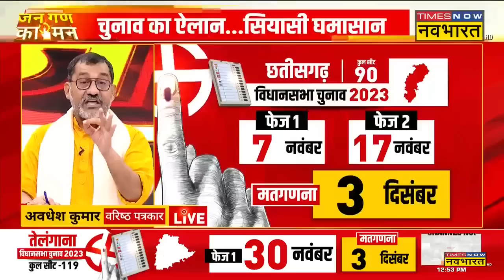Assembly Election Date का ऐलान, सियासी घमासान ! | Congress Vs BJP | Election Commission | Hindi News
आज चुनाव आयोग ने ( Election Commission) प्रेस कॉन्फ्रेंस कर आगामी चुनावों की तारीखों का ऐलान कर दिया है। बता दें 5 राज्यों में चुनाव होने है, इनमें Rajasthan, Madhya Pradesh, Chhattisgarh, Telangana और Mizoram है। वहीं चुनाव की तारीखों के ऐलान के साथ राज्यों में आचार संहिता लागू हो जाएगी।